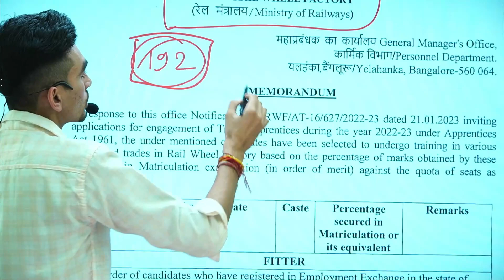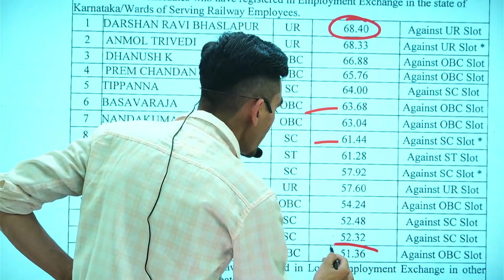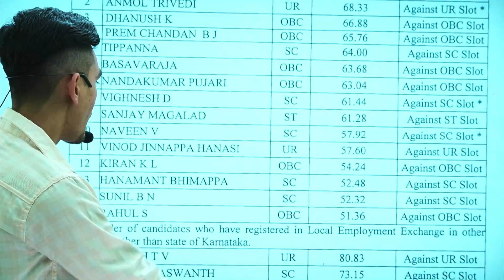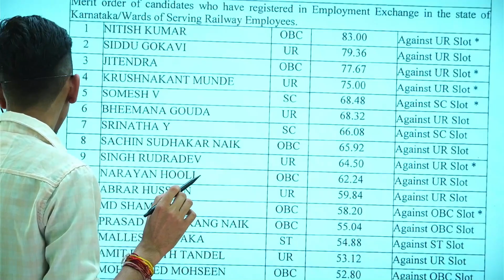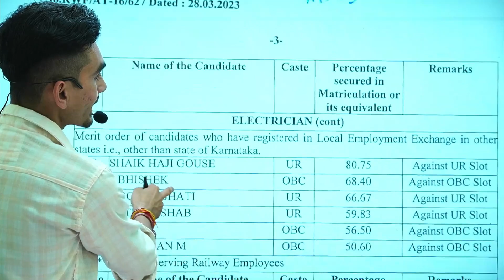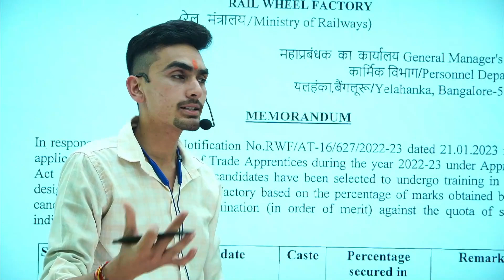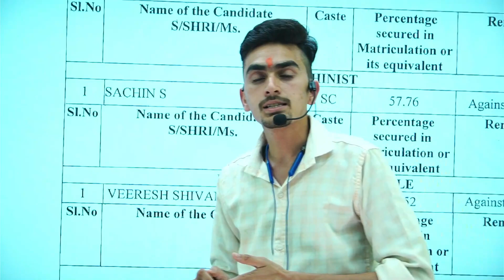Good News All ITI Students 👌| Railway बोर्ड की कटऑफ हुई जारी | इतने कम नम्बर वालो का भी चयन 😱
ITI Exam
By Ravish Sir
*  BUSINESS ENQUIR